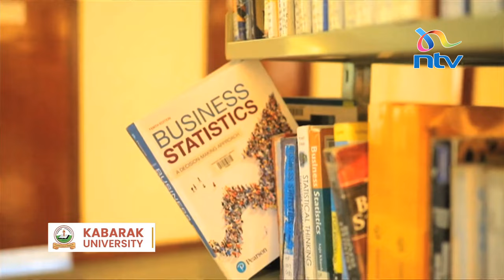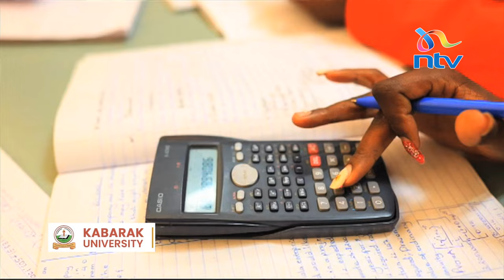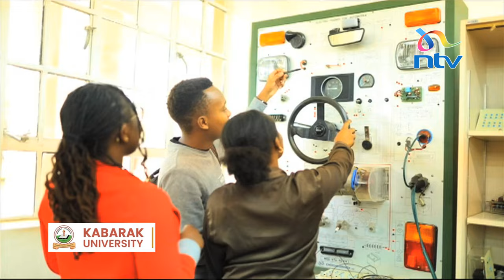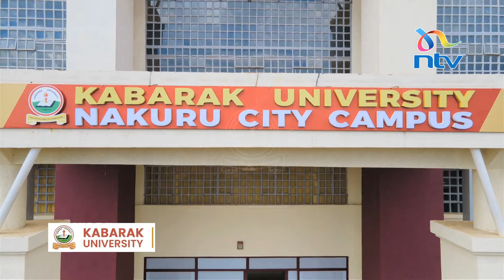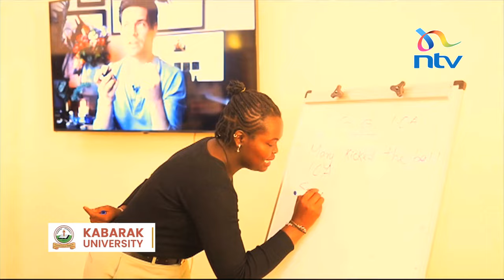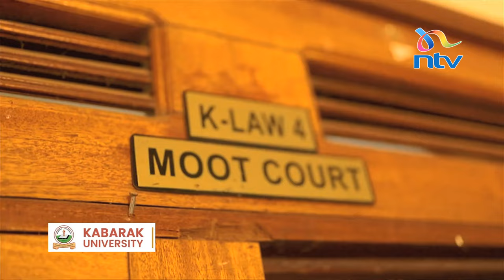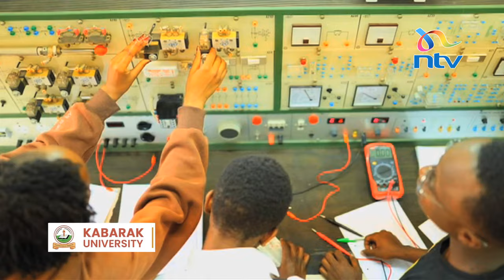Kabarak University || A documentary